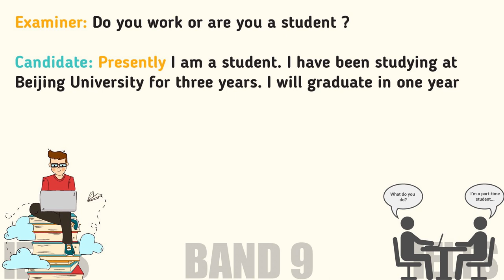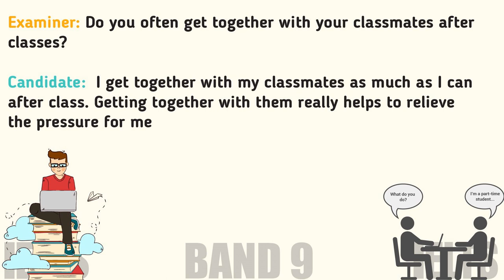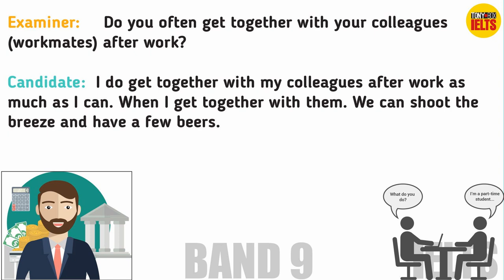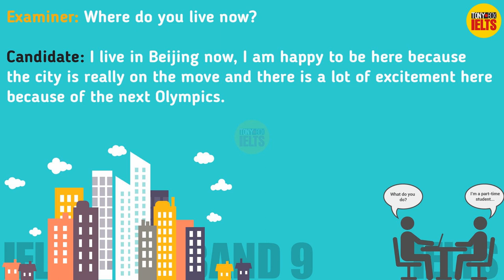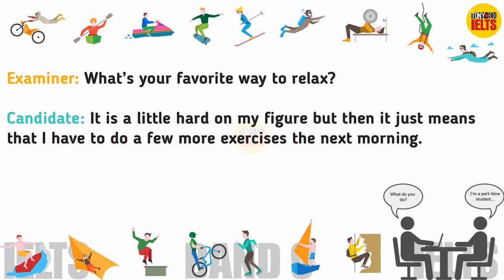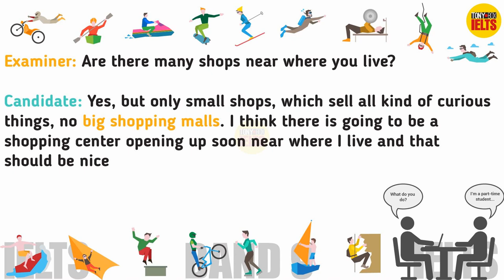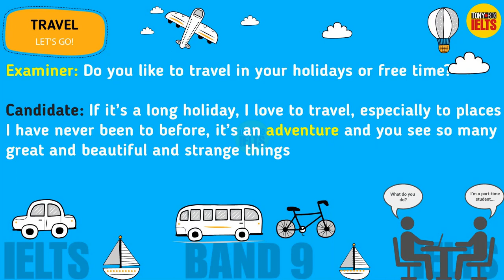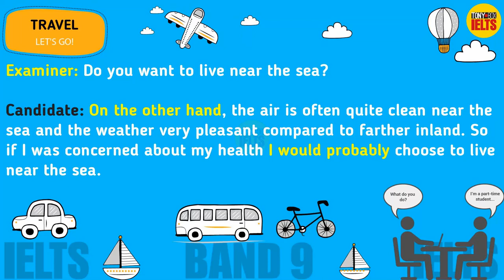IELTS SPEAKING PART 1: COMMON QUESTIONS & ANSWERS IN IELTS EXAM | S2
♥ Other Lesson:
►How to Prepare for IELTS Speaking Test Full Part 1,2,3| Step by Step | Get Ielts Band 8+